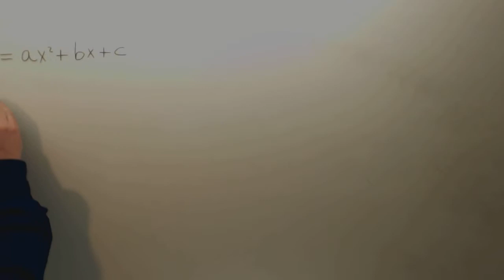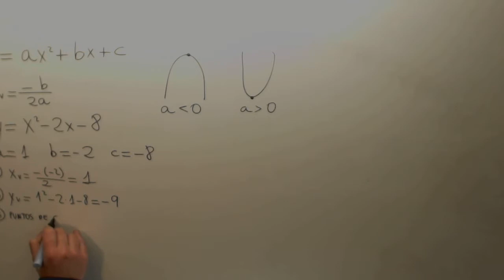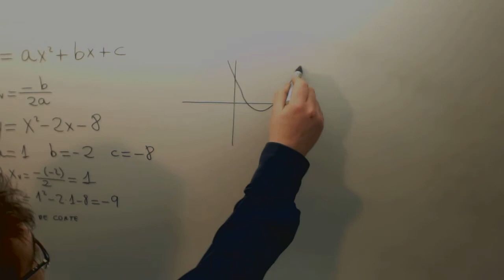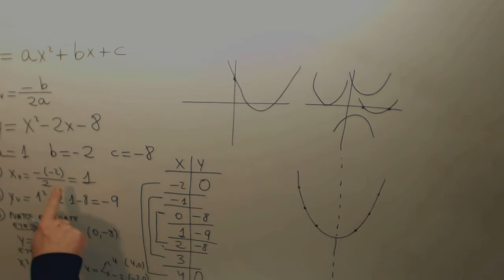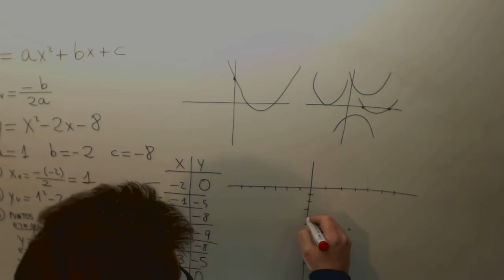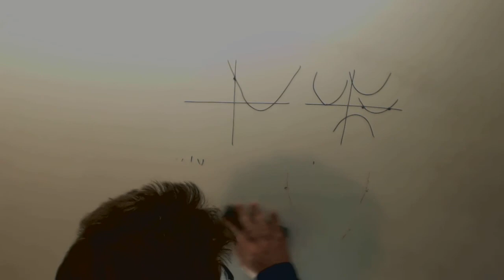Parabola Funciones elementales Matematicas 1º Bachillerato Academia Usero Estepona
Parabola Funciones elementales Matematicas 1º Bachillerato Suscríbete a nuestro canal en Youtube para ayudarnos a seguir creciendo Academia Usero en Estepona, el centro de formación con más vídeos en Internet del Mundo presenta